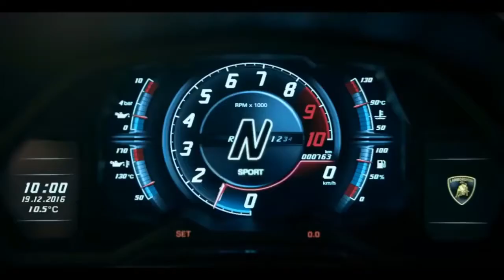Lamborghini - Evolution (1963 - 2020)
1963 Lamborghini 350 GTV
1964 Lamborghini 350 GT
1965 Lamborghini 400 GT
1966 Lamborghini Miura
1967 Lamborghini Marzal
1968 Lamborghini Espada
1969 Lamborghini Islero 400 GTS
1970 Lamborghini Jarama 400 GT
1970 Lamborghini Urraco
1971 Lamborghini Miura P400 SV
1974 Lamborghini Countach
1976 Lamborghini Silhouette
1977 Lamborghini Cheetah
1980 Lamborghini Athon Concept
1982 Lamborghini Jalpa
1982 Lamborghini Marco Polo
1986 Lamborghini LM 002
1987 Lamborghini Portofino
1988 Lamborghini P140
1990 Lamborghini Diablo
1995 Lamborghini Cala Concept
1999 Lamborghini Canto Concept
2001 Lamborghini Murcielago
2003 Lamborghini Gallardo
2005 Lamborghini Concept S
2008 Lamborghini Reventon
2008 Lamborghini Estoque Concept
2011 Lamborghini Aventador
2011 Lamborghini Sesto Elemento
2012 Lamborghini Aventador J Concept
2013 Lamborghini Veneno
2014 Lamborghini Huracan
2015 Lamborghini Huracan LP 610-4
2016 Lamborghini Aventador LP750-4 SV
2017 Lamborghini Aventador S
2018 Lamborghini Huracan super trofeo evo